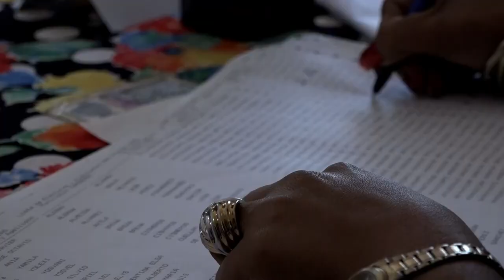En vivo desde el consejo popular Los Repartos